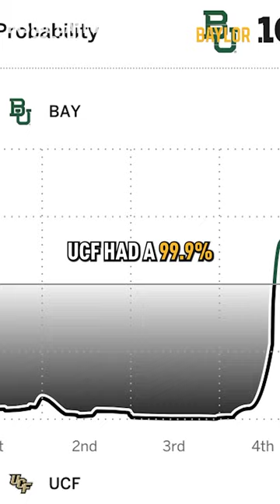99.9% Win Probability for UCF After 3rd Quarter | Largest Comeback in Baylor Football History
There's a high probability you're going to want to listen to Inside Baylor Sports this morning 📈

Baylor+ is now LIVE allowing fans to get behind the scenes access to teams and premium content! Visit BaylorPlus.com.

Fans can join Baylor+ for $7.99 per month or on an annual basis $79.99 to get two months of access for free!

A membership to Baylor+ includes access to brand new videos and podcasts including new, never-before-seen, behind-the-scenes access, off-the-field storytelling featuring your favorite athletes, exclusive interviews, archival footage showcasing iconic moments, news and information plus so much more.

Content will be consumable wherever Baylor fans want to watch, including web and mobile at BaylorPlus.com. Later this fall, Baylor+ will also be available via mobile apps for Apple and Android and on major TV streaming apps like AppleTV, Amazon FireTV, Roku, and Android.